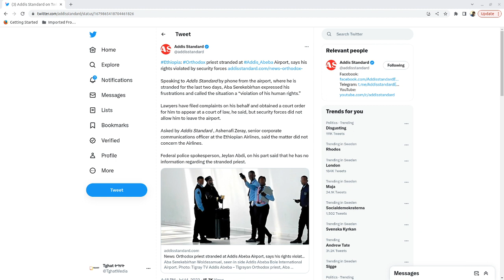Updates on the detention of Aba Serekebirhan